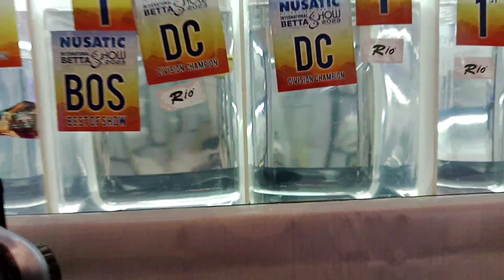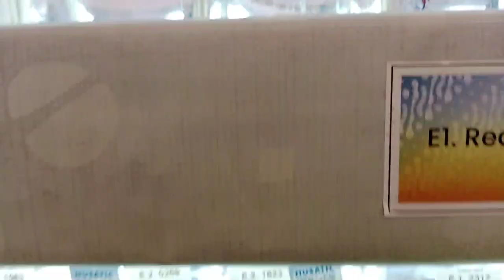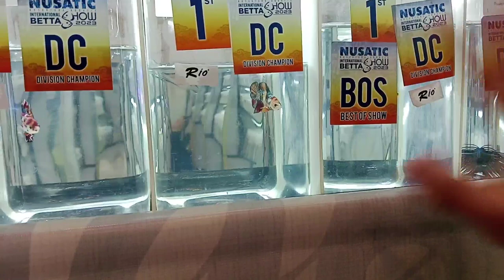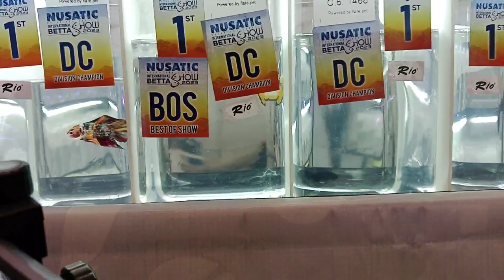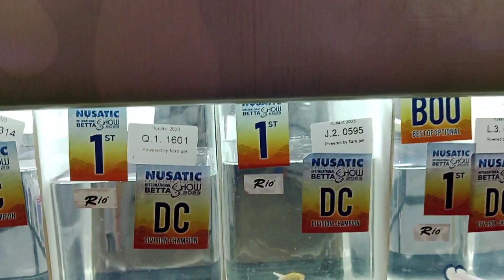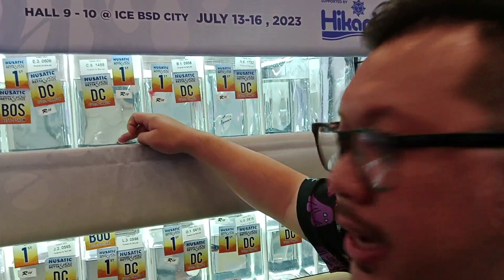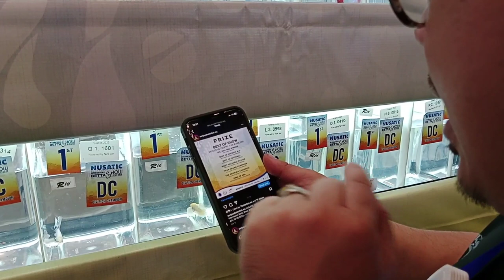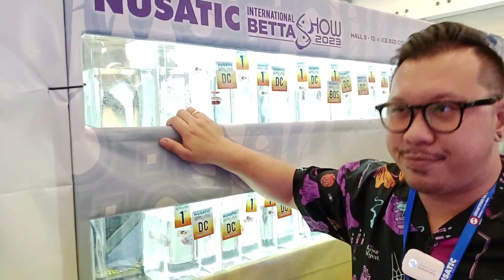INI DIA JUARANYA.‼️ TERNYATA IKAN KUNING INI YANG JUARA BETTA KONTES NUSATIC DI ICE BSD TAHUN 2023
Lagi di Nusatic 2023 nih Guys. Kita liat pemenang kontes ikan cupang yuk ah. Ikannya kaya gimana sih yg juara. Simak videonya sampai habis Dan jangan di skip yaa.

Terimakasih